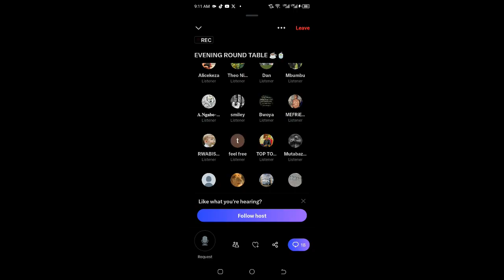Bagendana udukoresho two kwikinisha mbega abakobwa bikigali 🤦‍♀️ Barabyivugiye ko abasore batabanyur